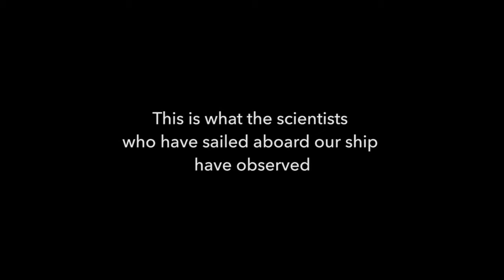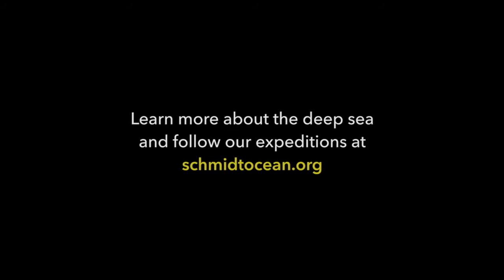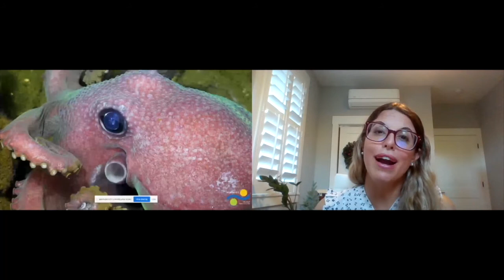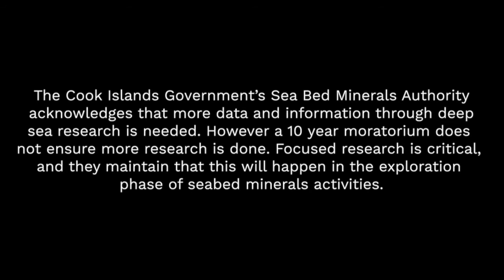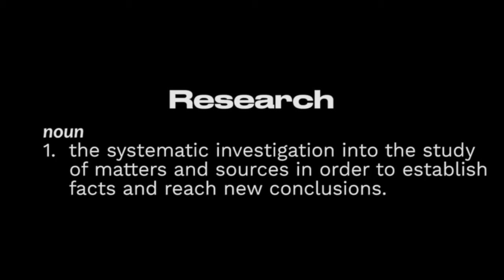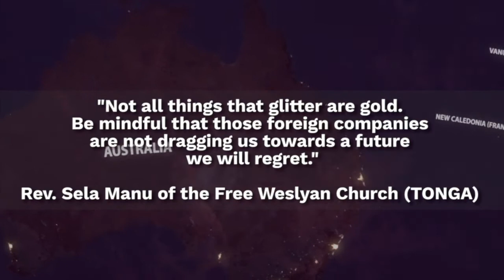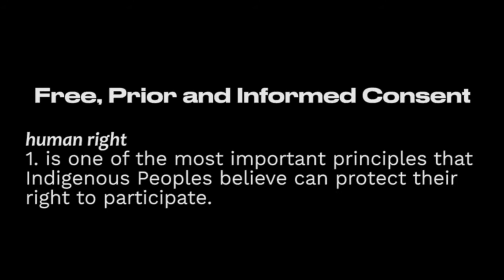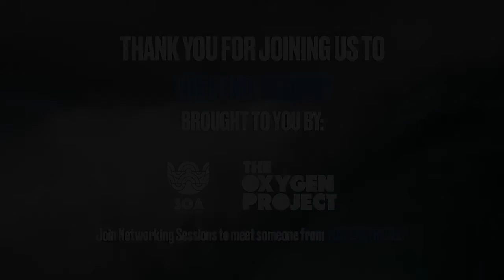SOA's DefendtheDeep : Global Youth Mobilizing To Defend The Deep Sea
This virtual event highlights the voices and efforts of global youth that are mobilizing to DefendTheDeep against the mounting pressures of deep-seabed mining.

We featured exclusive video content highlighting the biodiversity of the deep-sea that is critical to protect and voices from youth in the frontlines likely to be directly affected by seabed mining.

We are also calling for a moratorium against deep-seabed mining for 10 years in line with the UN Decade for Ocean Science to decision makers, stakeholders, and our community of youth leaders.

Join SOA and The Oxygen Project for this exciting step forward as we work together to DefendTheDeep!